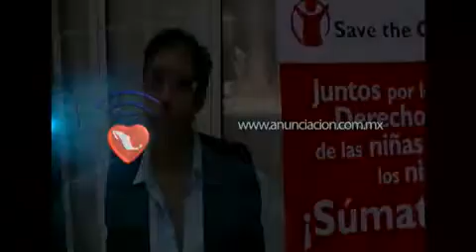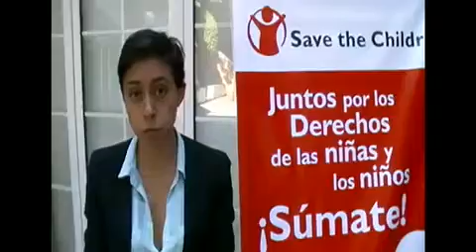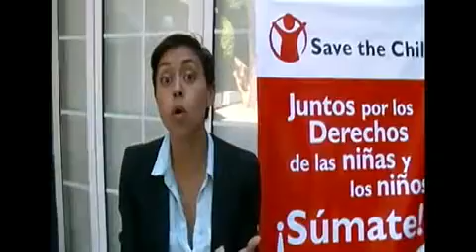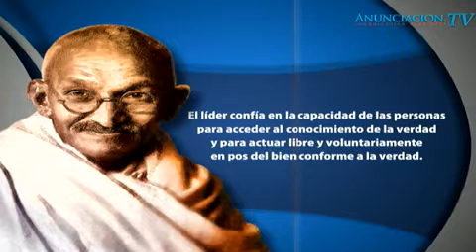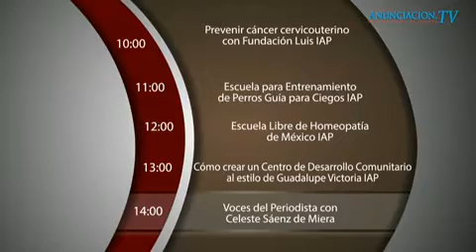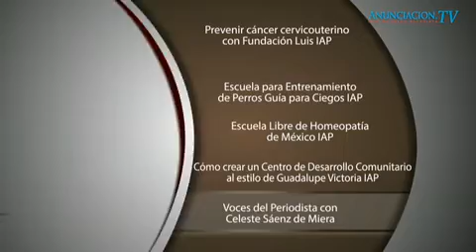Voces del Periodista con Celeste Sáenz de Miera. 14 años de narcoviolencia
Invitados:

-Rodolfo Sánchez Mena
Experto en geopolítica

-Silvia Insunza
Encargada de la Torre de Papel